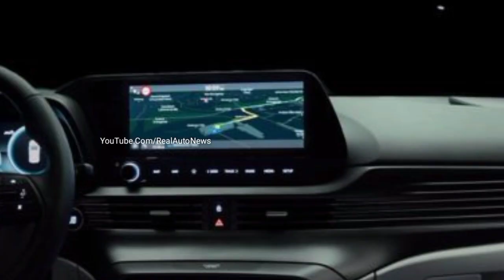लॉन्च SUV !! कीमत केवल ₹2.70 लाख में ये देश की सबसे सस्ती 6-Seater SUV! माईलेज 44Kmpl जानिये....🔥🔥